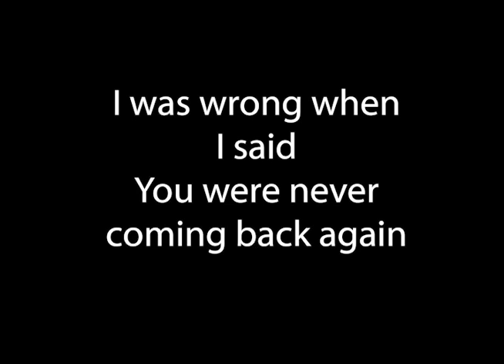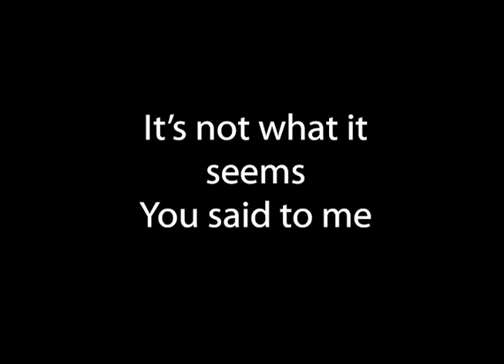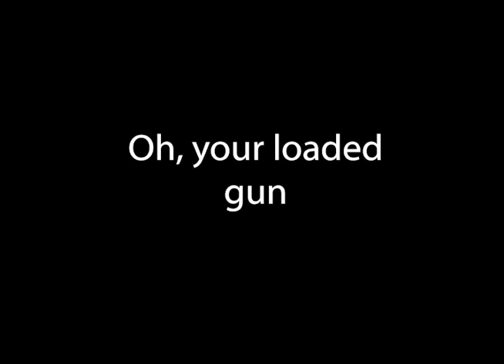Chemical by The Fluorescent Lines Lyric Video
This video shows the lyrics for the song Chemical by The Fluorescent Lines. The Fluorescent Lines owns all rights to this song and the video. Any form of copying or abuse of their rights is punishable by law